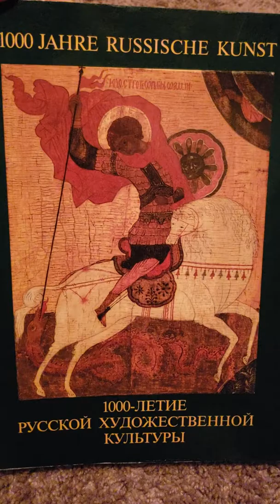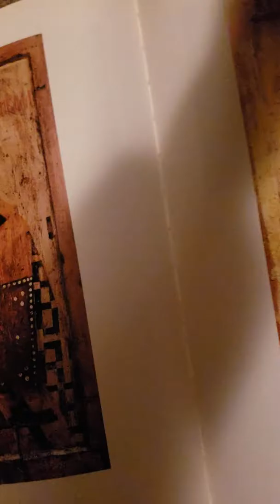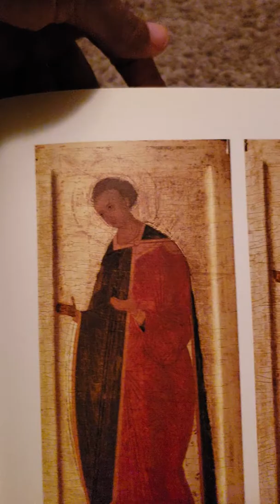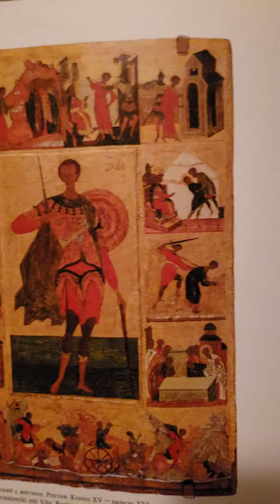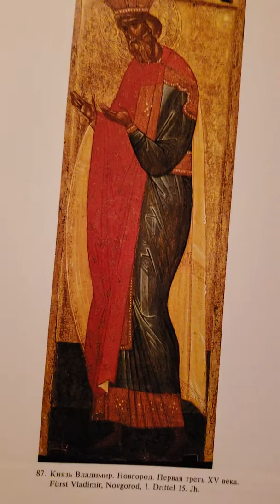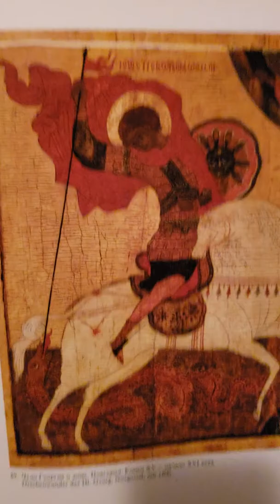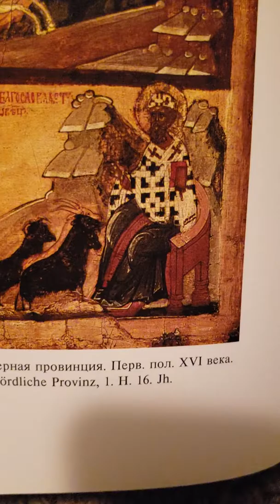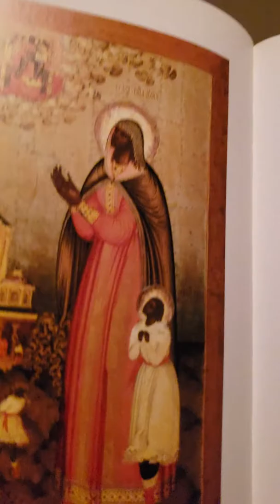Hebrews of the Bible are black!